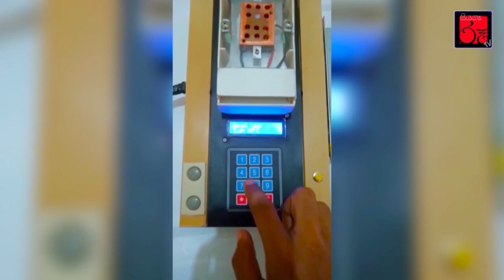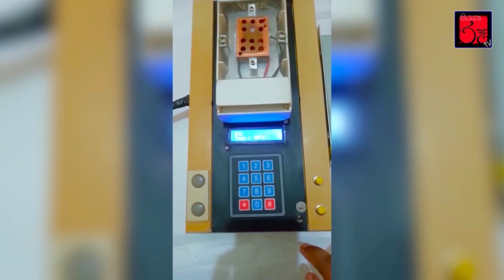රු.10000 කින් හදපු PCR යන්ත්‍රය | PCR Machine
උෂාන් සකුන්ත සහෝදරයා සම්බන්ධ කරගැනීම සදහා

ආසාදිතයින් පරීක්ෂා කිරීමට සිදු කරන පරීක්ෂාව PCR පරීක්ෂාව වේ.PCR යනු Polymerase Chain Reaction ක්‍රියාවලිය වේ.ආසාදිතයෙක් යැයි සැක කරන රෝගියෙකුගෙන් ලබා ගන්නා ජීව සාම්පලයක් පරීක්ෂා කිරීමෙන් රෝගය අසාදනය වී ඇත්ද යන වග හදුනා ගත හැක.මෙහිදී සෙම් පටලයක් හෝ උගුරෙන් නාසයෙන් ලබා ගන්නා සාම්පලයක් යොදා ගනු ලබයි.